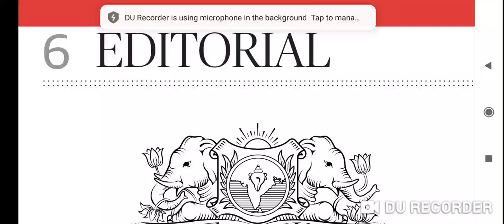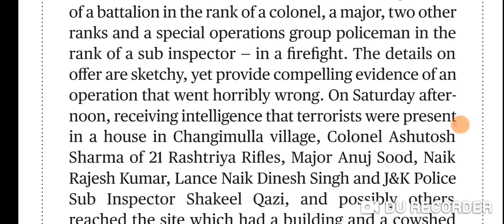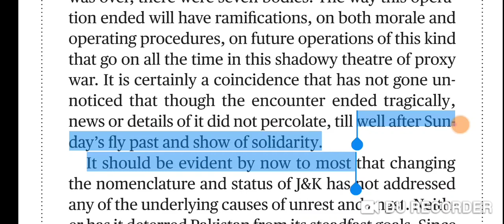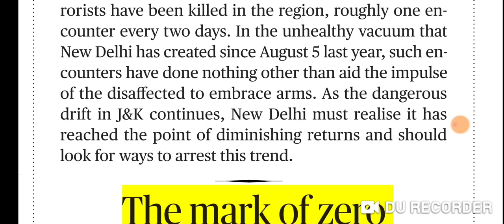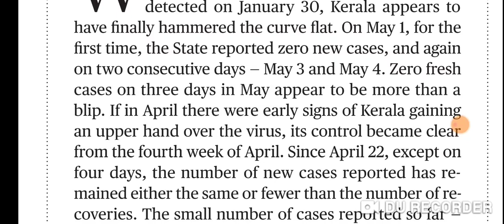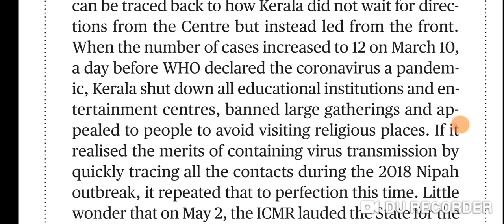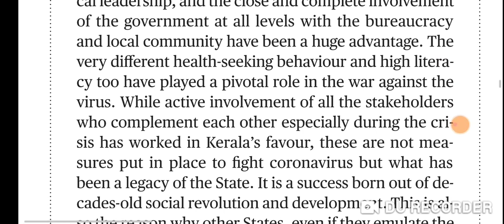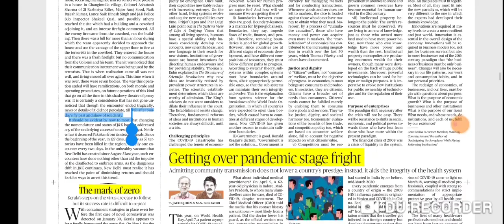6 May 2020 The Hindu Editorial Analysis | Editorials Simplified | Ayushi Joshi | Achieve IAS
Articles covered-

1) dangerous drift.
2) The mark of zero.
3)Pathways to a more resilient economy.
4)Getting over pandemic stage fright.

Target audience-
Those who are preparing for UPSC, STATE SERVICES, SSC, BANK... ETC.